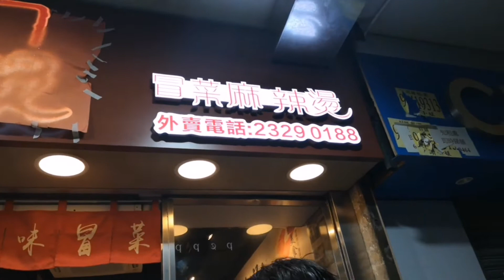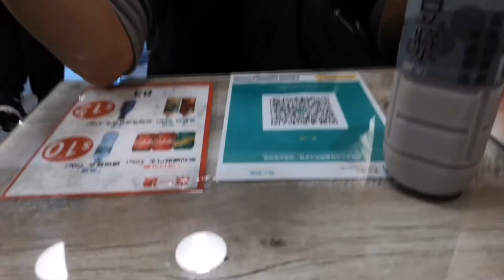远嫁香港老公为满足川妹的胃花60元吃麻辣烫，网友说嫁给爱情模样